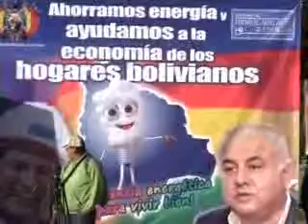GARCÍA LINERA AFIRMÓ QUE GOBIERNO INVERTIRÁ 500 MILLONES DE $US EN ELECTRICIDAD